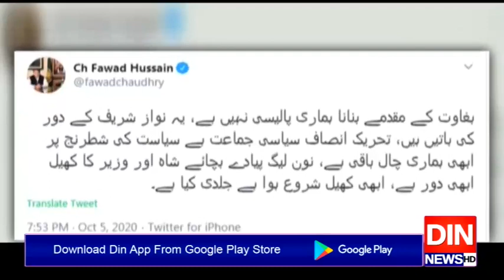حکومت کا جھوٹ اب نہیں چلےگا،لیگی رہنمارانا ثناء اللہ